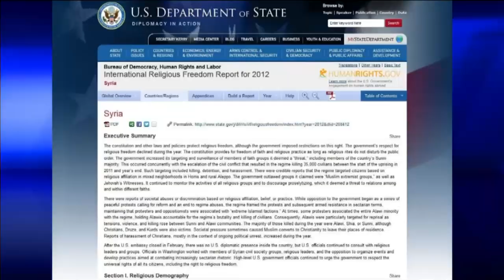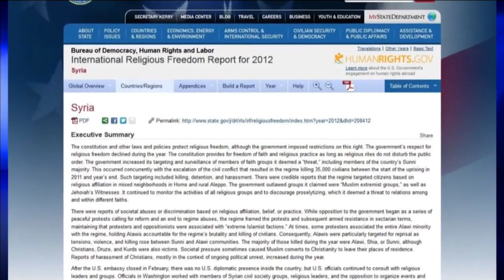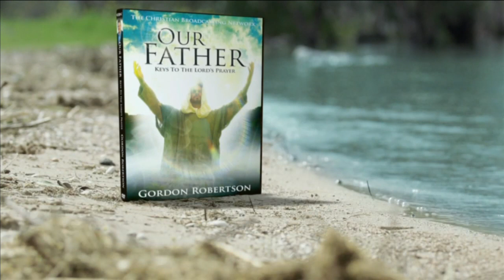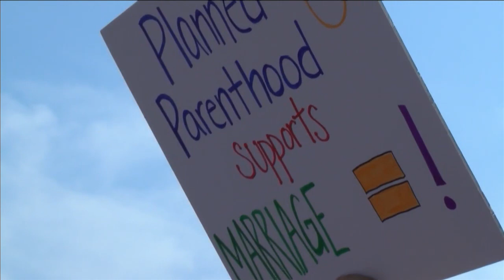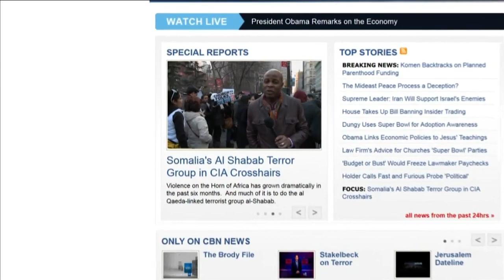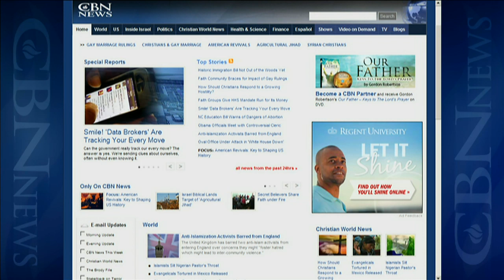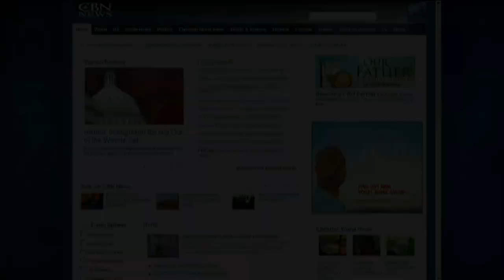Christian World News: June 28, 2013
Today on Christian World News: U.S. President Barak Obama visits Africa, including Tanzania, where churches are under attack from a growing Islamist threat. Plus, the U.S. Supreme Court opens the door for gay marriage in America. We'll take ... ...